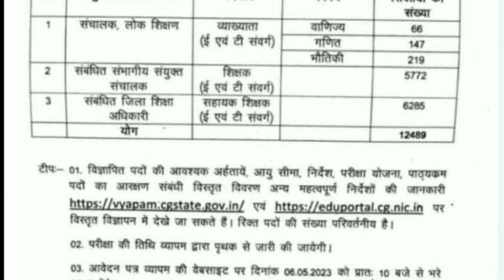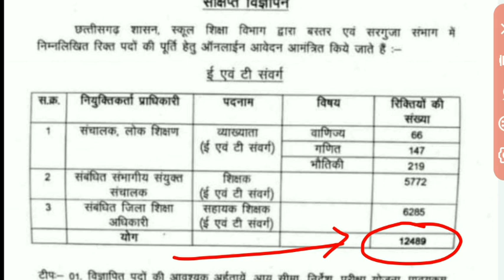🔥12489 शिक्षक भर्ती विज्ञापन जारी | ऑनलाइन फॉर्म, परीक्षा तिथि | cg vyapam teacher recruitment 2023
🔥12489 पदों पर शिक्षक भर्ती का विज्ञापन जारी | ऑनलाइन फॉर्म, परीक्षा तिथि की जानकारी देखें | cg vyapam teacher recruitment 2023 | cg reservation update

cg vyapam teacher vacancy 2022 cg teacher vacancy 2023 cg new teacher recruitment cg new teacher recruitment 2022 cg new teacher recruitment 2023 cg vyapam shikshak bharti cg 10000 teacher vacancy cg 10000 teacher recruitment cg latest teacher recruitment cg lab teacher recruitment 2022 cg prayogshala shikshak bharti 2022 cg rojgar mela cgtet new notification cgtet 2022 notification cg vidya mitan teacher recruitment raj yadav smart cg update cg berojgari bhatta